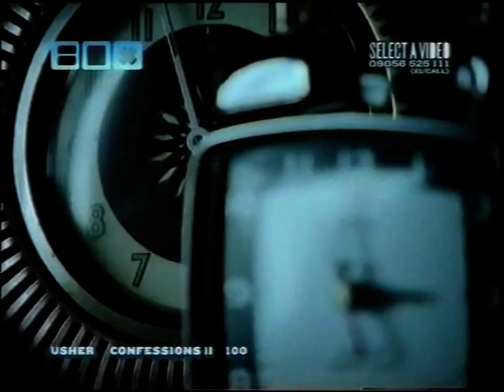Lucie Silvas - What You're Made Of (Music Video) (The Box)